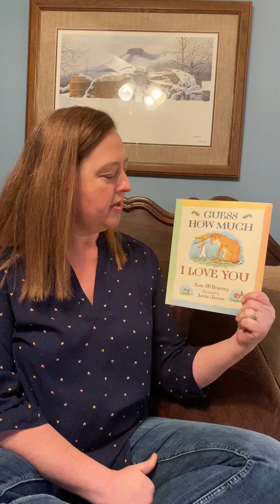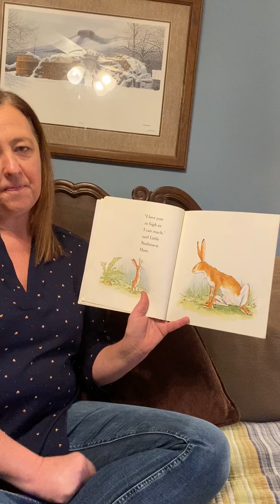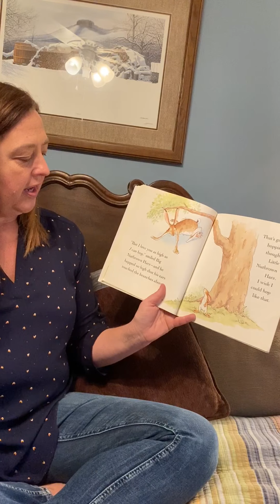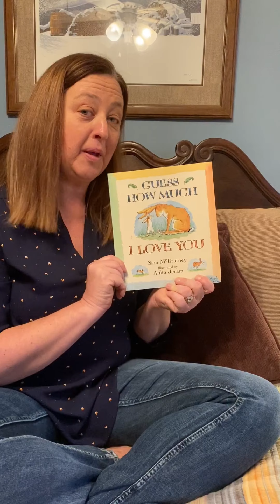Mrs. Cullen's Saturday Story